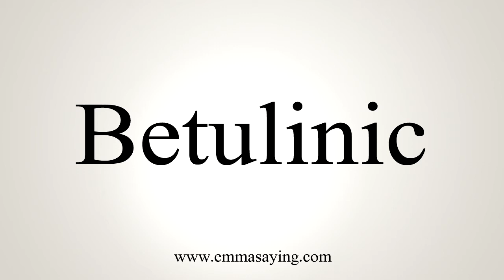How To Say Betulinic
Learn how to say Betulinic with EmmaSaying free pronunciation tutorials.